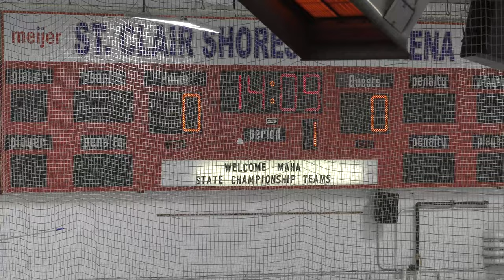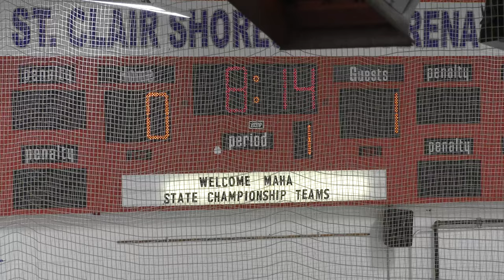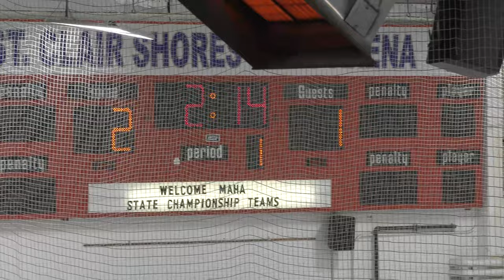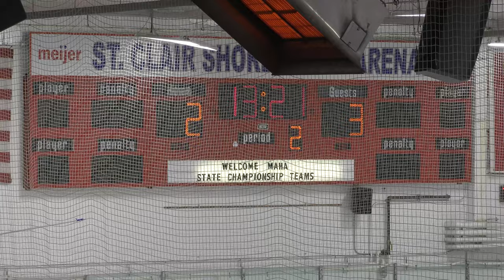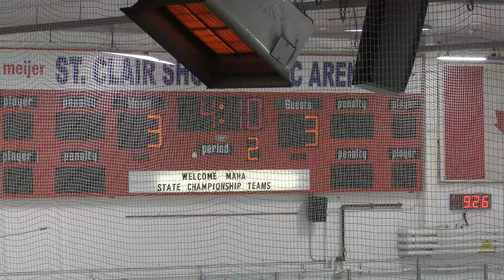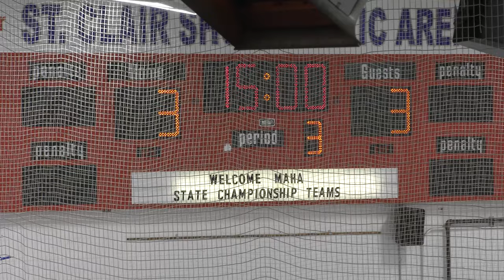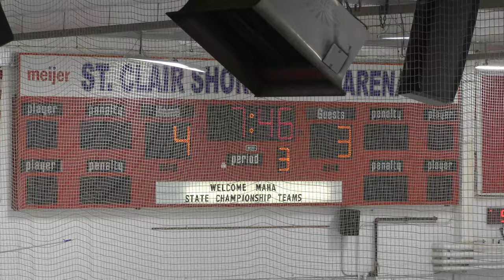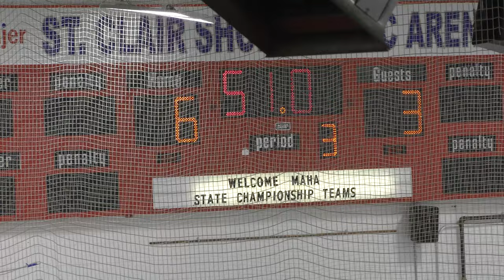Jimmy Johns vs SCS - 03/09/22: Game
Full Game
Jimmy Johns vs SCS - 03/09/22
SCS - 6, Jimmy Johns - 3
Civic Arena, St Clair Shores, MI